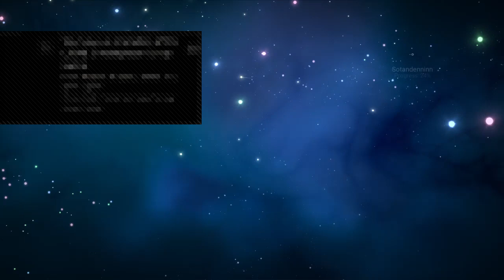{CVG} iNubTV: Fancy Coffee Club - Unobtainable Skies